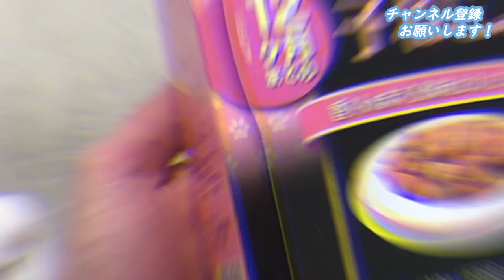初めて部屋を探検する、子猫の反応がこちらです.....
【絶対見てほしい再生リスト】
▼全ての動画

◆18時に動画UPしてます！！
18時以外にUPする時は、時事ネタや
速報動画になっています。

色々なメリットある動画をUPしてますので

良かったら、このチャンネルと
REN GAMES、RENの事件簿🏴‍☠️🚩
登録もお願いします↓↓↓↓

【再生リスト】
まだです！

どんな依頼でも全力でやらさせて頂きます！！